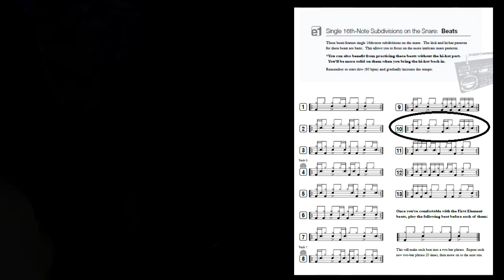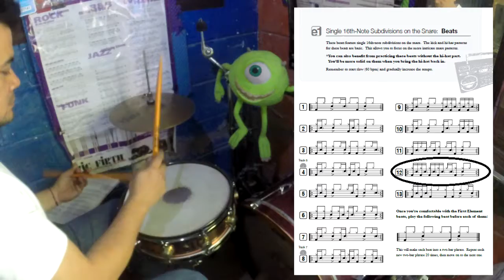Ghost Notes - Notas Fantasmas GROOVE DE OTRA DIMENSION PARA GUAPOS! GROOVE FOR HANDSOME GUYS xD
These beats feature single 16th- note subdivisions on snare .
The kick and hi at patterns for the beats are basic . This allow you to focus on the more intricate snare patterns .